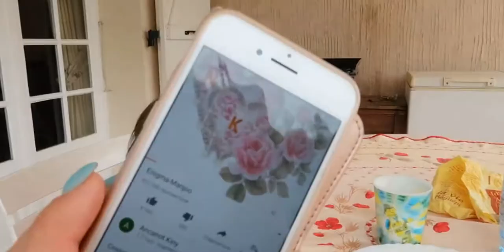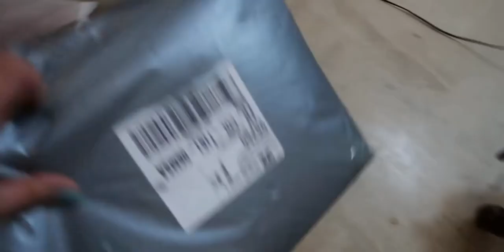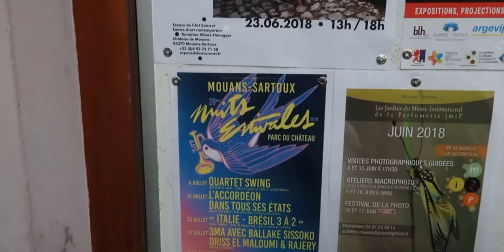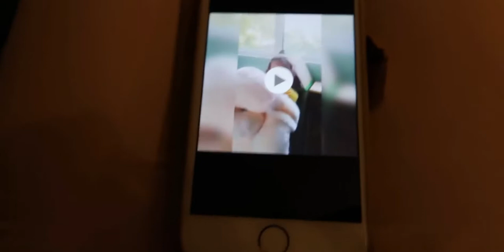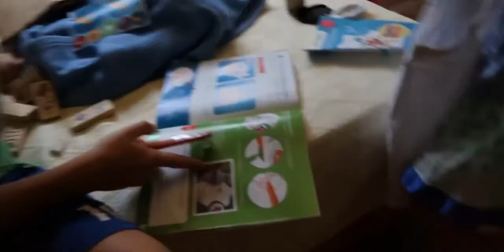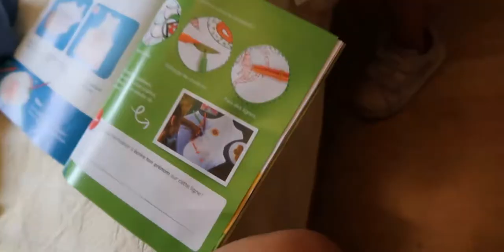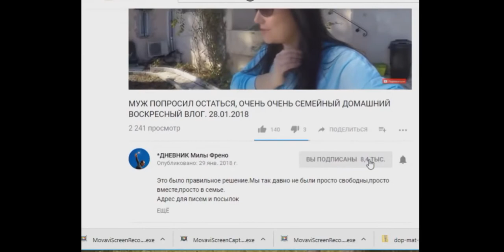#625 Лена сделала себе одежду,У мужа день рождения,Детский день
Косметика которой я пользуюсь всегда отсюда Это архивное видео июнь 2018